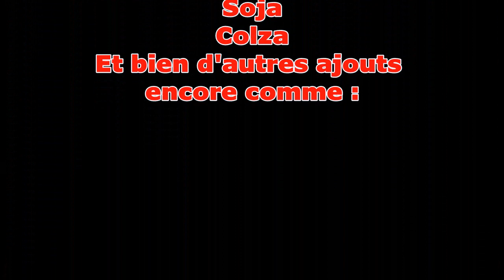[Preview] La Beveugeoise V3™ By Corentin.LeFarmer 70 (Map PC & Mac)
Pour avoir des réductions de (10%,20%,30%,40%,50% et même 60%)sur vos prochains achats sur instant gaming cliquez sur le lien si dessous:
Chaine de la team:
- La chaine de Mathias :
Twich: